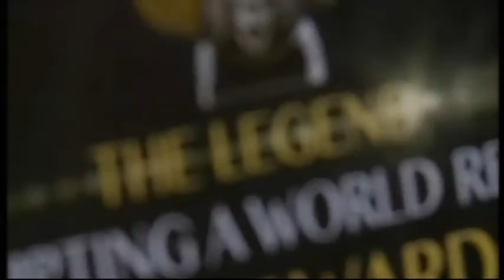Steve Ward Bidding To Be World's Oldest Boxer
Interviews with Steve Ward & Roger Brotherhood.